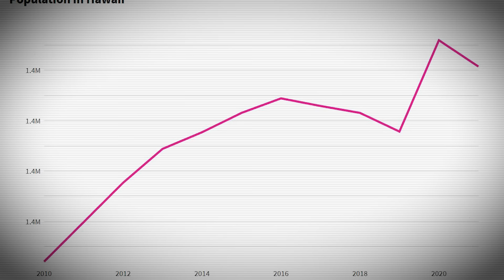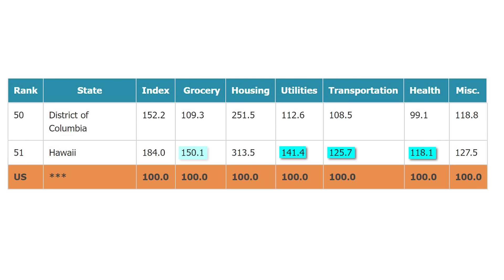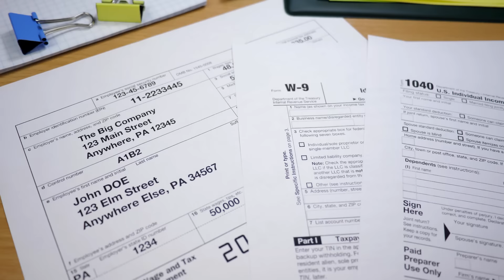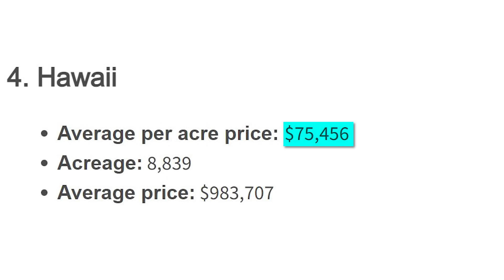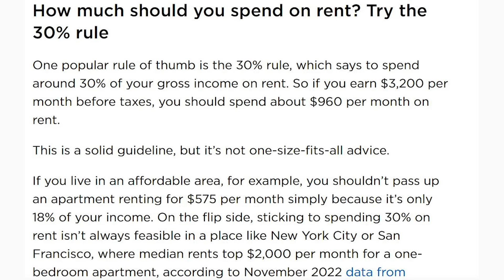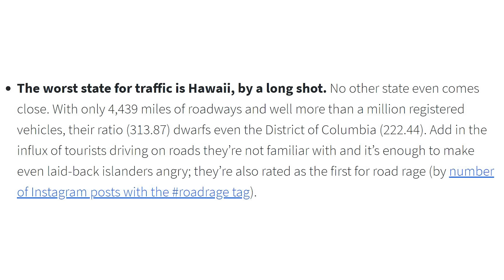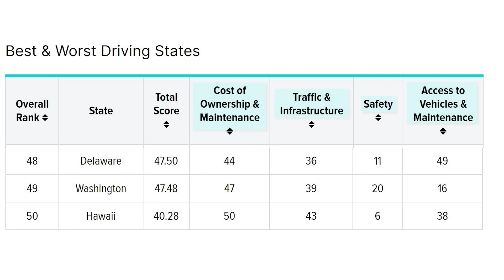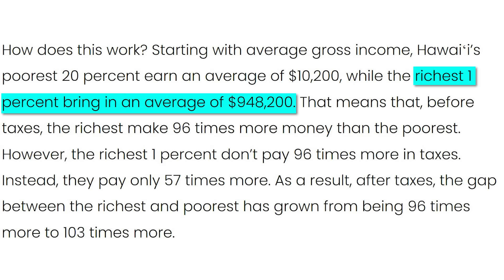Why Are People Leaving Hawaii?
Did you know that Hawaii’s population increased seven out of the 11 years between 2010 and 2021? However, more recently this state’s population has seen a shift. Between 2020 and 2021, Hawaii’s population decreased by 0.7%, and today it’s one of the top three states in the nation that people are leaving. Native Hawaiins in particular are leaving this state. Why are people leaving Hawaii? One survey discovered that 370,000 Native Hawaiins now live in the continental US, compared to 310,000 Native Hawaiins who live in Hawaii. That’s right – more Native Hawaiins live outside of Hawaii than in it! But why is Hawaii’s population decreasing? After all, this state is widely considered one of the most beautiful states in the country. Who wouldn’t want to live in a tropical paradise year-round?

Well, today on Across the Globe we’re going to be looking at the 10 reasons people are leaving Hawaii.